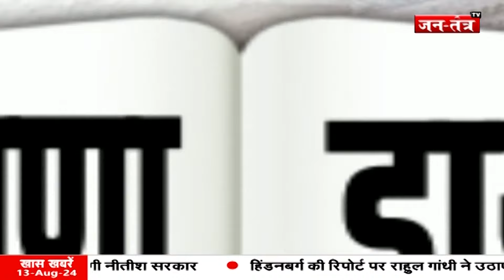हरियाणा डायरी: CM नायब सिंह सैनी के नेतृत्व में फलता-फूलता हरियाणा ! JANTANTRATV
About Video